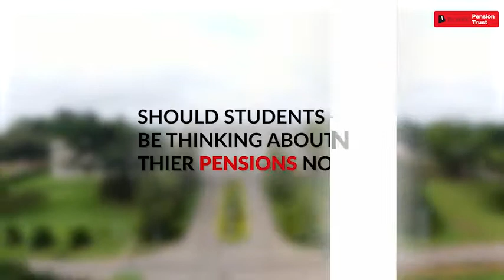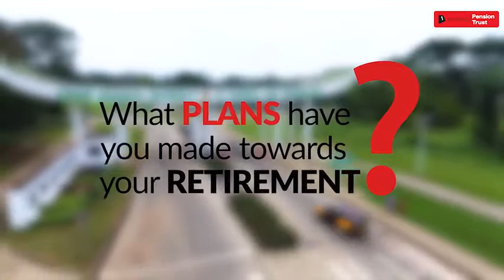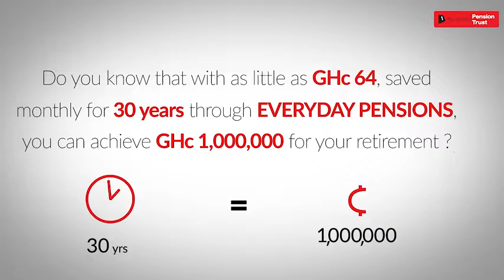At What Age Should One Start Planning for Retirement? - Students Share their Opinion.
Students share their plans for Retirement

Are you preparing for your retirement? Do you have a Personal Pension Plan?
Did you know that with as LITTLE as GHS60 a month you can secure your financial future?

to find out more